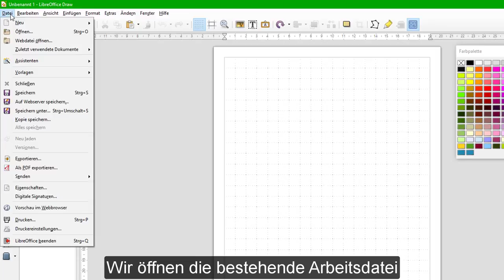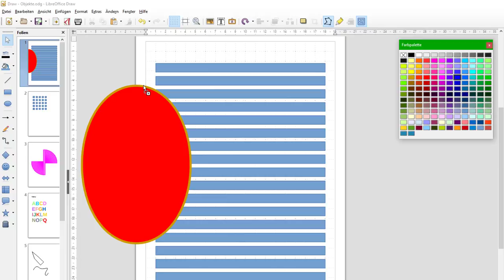LibreOffice Draw - versteckte Funktionen - Farben auf Objekte (Deutsch)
Die Videoserie in sieben Teilen zeigt versteckte Funktionen in Draw und wie diese angewandt werden unter Version 5.2.
Dieses Video zeigt, wie Farben auf Objekte angewandt werden.